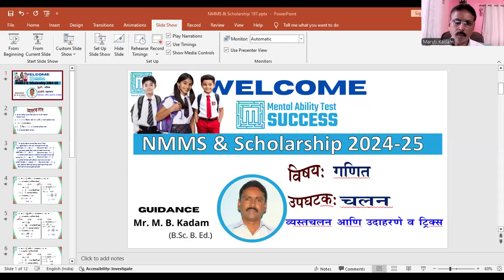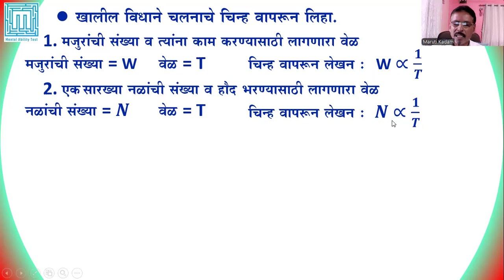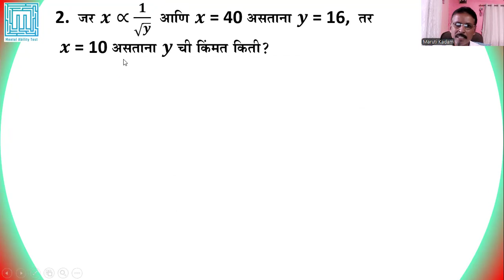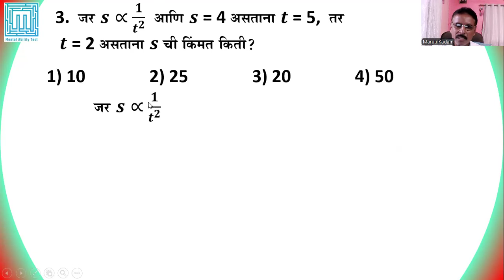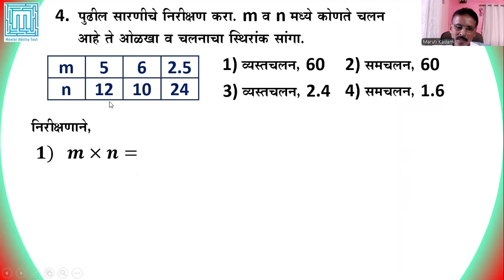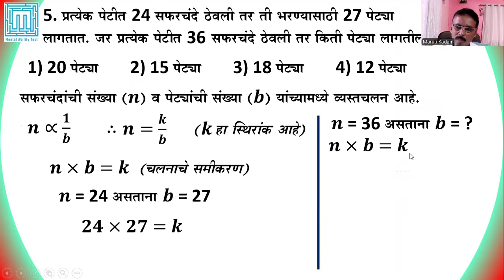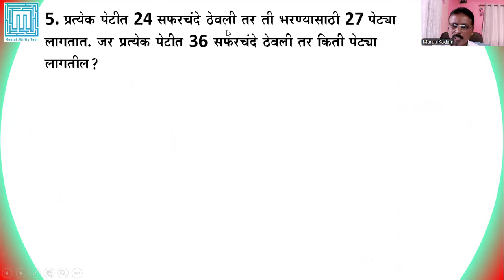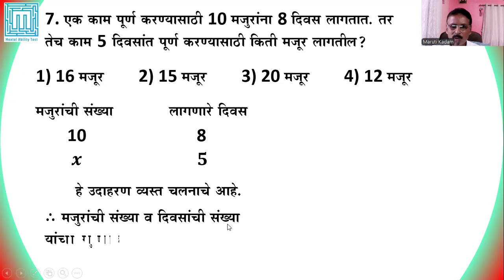MAT Vid 197 : M.B.Kadam, चलन : व्यस्तचलन - उदाहरणे व ट्रिक्स ,std- 8th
MAT SUCCESS या You Tube चॅनेलवर आपलं स्वागत आहे.

MAT SUCCESS  चॅनेलवरील
 या Video- 197 मध्ये NMMS व Scholarship ( गणित इ. 8 वी )- चलन : व्यस्तचलन - उदाहरणे व ट्रिक्स -2  यावरील उदाहरणांचे ट्रिक्ससह सविस्तर मार्गदर्शन केले आहे.